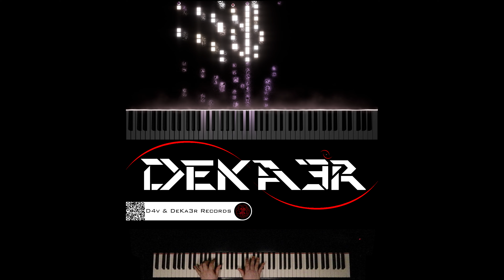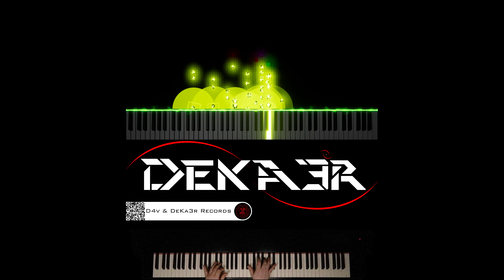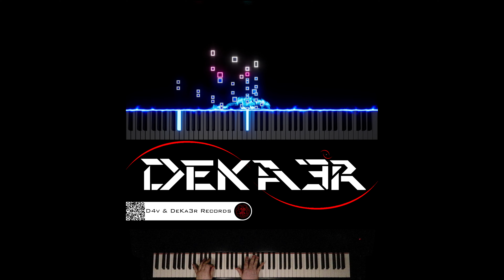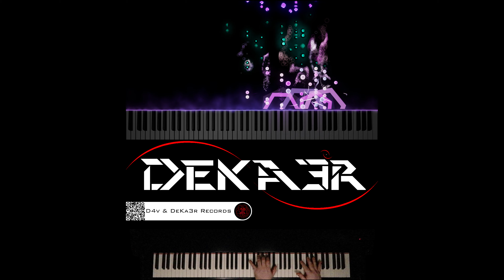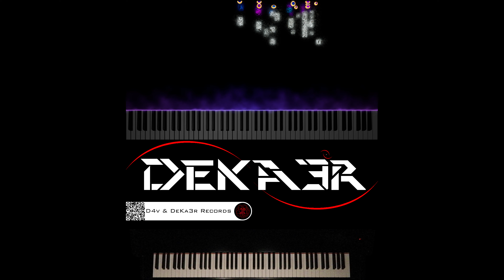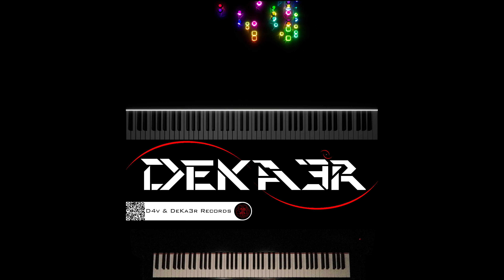🔴 IRL 🎹 PIANO 🎶 CODE | COMPOSITOR DE MÚSICA - MUSIC COMPOSER | ESTUDIO • TUTORIAL • SONGWRITE